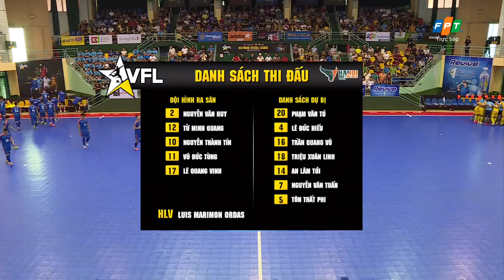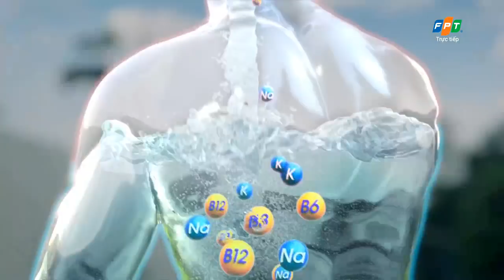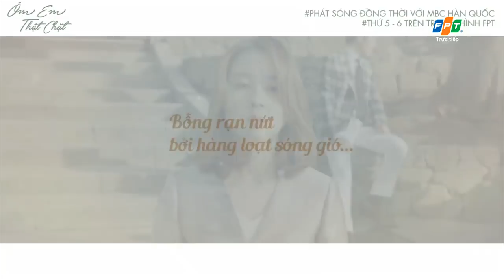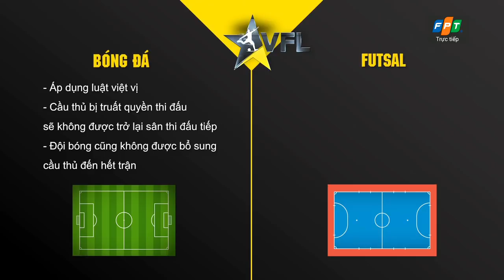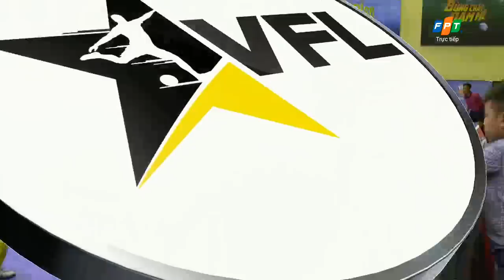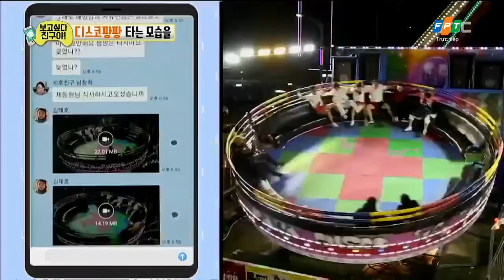Replay VFL 2018 || Futsal - Chung Kết : Hanoi Buffaloes - Hochiminh City Wings | 22.04.2018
[ Replay - VFL2018 ]: Futsal - Chung Kết : Hanoi Buffaloes - Hochiminh City Wings | 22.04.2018
⚽ Bán kết 2: Hochiminh City Wings - Saigon Heat ⚽
🕑 16:15 - T7, 21/04
⏺️ NTĐ Rạch Miễu Tp.HCM